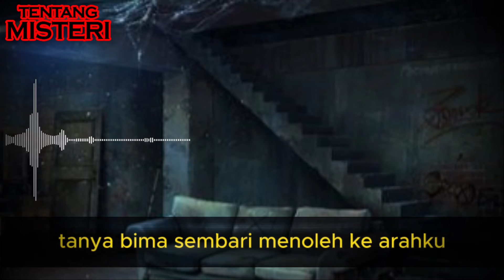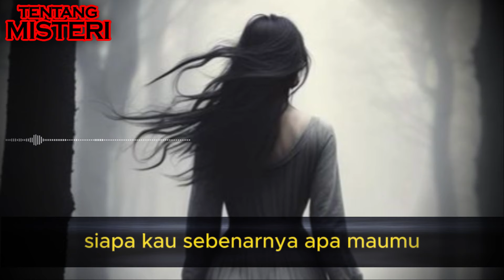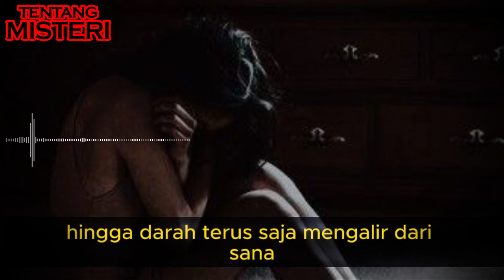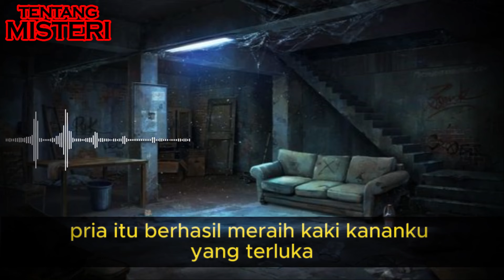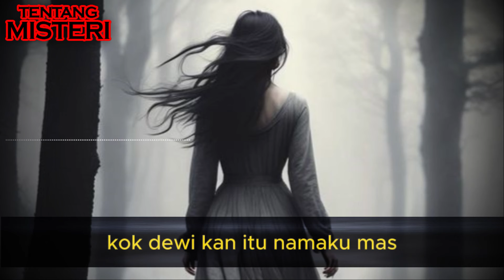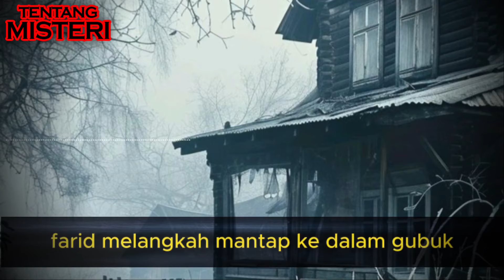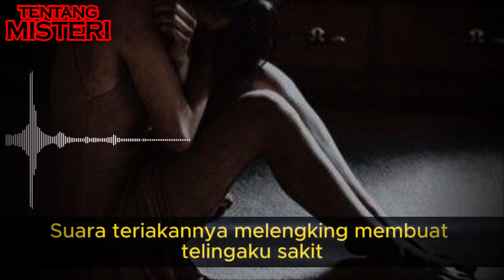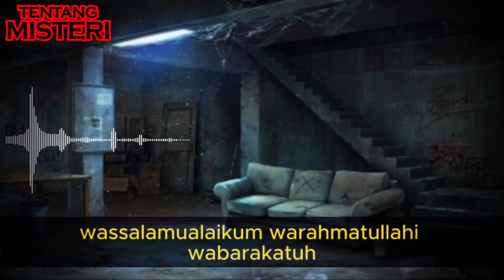CARI TUMBAL DEMI MENGHIDUPKAN MAYAT ISTRINYA-SUNDEL BOLONG DI RUMAH SUAMI PART 5-CERITA HOROR MISTIS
CARI TUMBAL DEMI MENGHIDUPKAN ISTRINYA KEMBALI - SUNDEL BOLONG DI RUMAH SUAMI PART TAMAT- CERITA HOROR MISTIS

Aku berdiri mematung di depan sebuah rumah berlantai dua. Rumah yang catnya terkelupas di sana-sini itu terlihat masih kokoh. Pintu dan jendela masih terpasang di tempatnya.

"Ini ... beneran rumah kita, Mas?" tanyaku sembari memindai sekitar. Rumput terlihat tumbuh subur di halaman.

"Bener, dong, Sayang." Mas Firman mulai membuka pintu gerbang. Suara derit engsel yang berkarat seketika memecah keheningan.

Mas Firman mengatakan jika ini adalah rumahnya. Rumah peninggalan orangtua yang lama tak ditempati. Dia sudah berusaha menawarkan rumah tersebut untuk dikontrakan, tetapi tak ada satupun yang berminat. Mungkin, karena letak rumah ini yang berdiri sendiri jauh di belakang perumahan.

Samping kiri dan kanan rumah masih berupa kebun pisang. Di depan rumah, ada sebuah kebun kosong juga yang penuh dengan kubangan air. Tadi sewaktu datang, ada dua orang pria sedang memancing di sana.

Aku kembali memindai sekitar saat kami sudah berada di depan pintu. Mas Firman masih sibuk membuka pintu yang sepertinya sedikit susah. Mungkin karena lubang kuncinya berkarat.

"Mas, rumah ini sudah berapa lama kosong?" tanyaku penasaran.

"Sejak ibu meninggal." Mas Firman menjawab sambil terus mencoba membuka pintu.